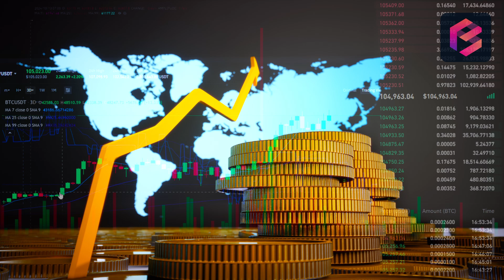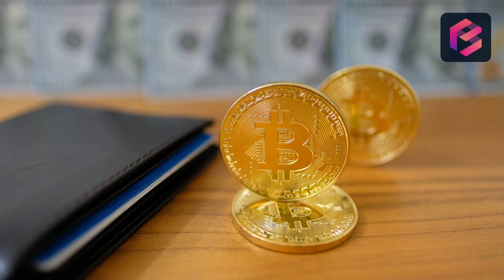Bitquore: Wall Street arbitrage reshapes Bitcoin volatility, compressing institutional swings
📉 The Contradiction: Institutional Buying vs. Stagnant Price
Despite strong corporate treasury demand and positive regulation, BTC remains range-bound near $111k—signaling a structural market shift.

🔄 Delta-Neutral Arbitrage Attack
Firms like Jane Street are running long spot + short futures strategies, systematically extracting basis premiums and funding rates while suppressing volatility.

⚙️ Market Impact: The "Coiling Spring" Effect
Traditional explosive bull moves are being replaced by tight, mean-reverting ranges—creating potential energy for a major future breakout or breakdown.

📊 Old Cycle Narratives Challenged
The expected post-halving vertical rally has been arbitraged away, requiring new analytical approaches beyond the classic four-year cycle model.

🧠 Bitquore’s Adaptive Edge
Platform tools now feature volatility-adjusted sizing and regime recognition, helping traders navigate this new Wall Street-dominated landscape.